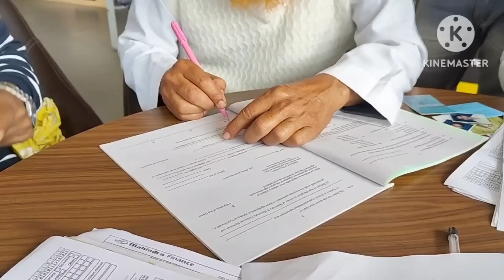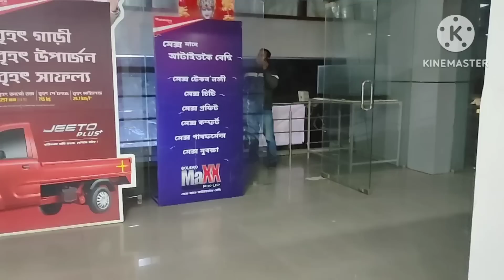আমাৰ নিচিনা মানুহৰ এনেকুৱা আশা পূৰণ হব বুলি সপোনটো ভৱা নাছিলোঁ/ঘৰৰ নতুন সদস্য আহিছে/❤️❤️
আমাৰ নিচিনা মানুহৰ এনেকুৱা আশা পূৰণ হব বুলি সপোনটো ভৱা নাছিলোঁ